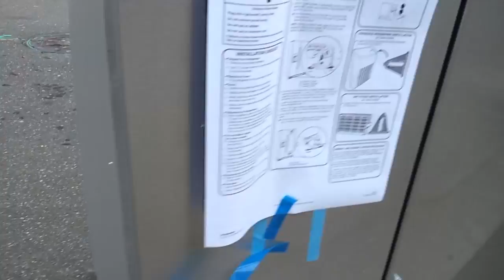Replacement Refrigerator MAKES ICE!